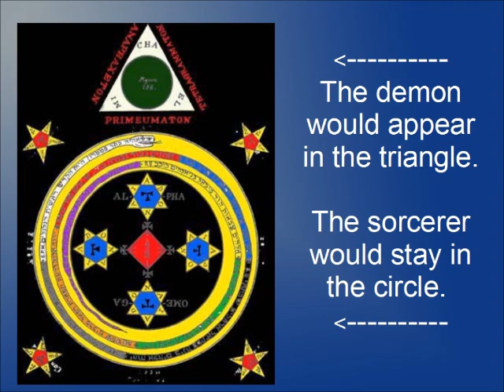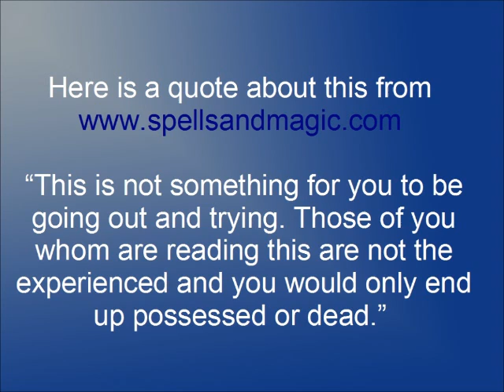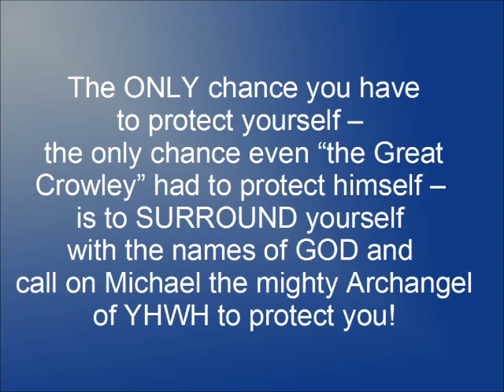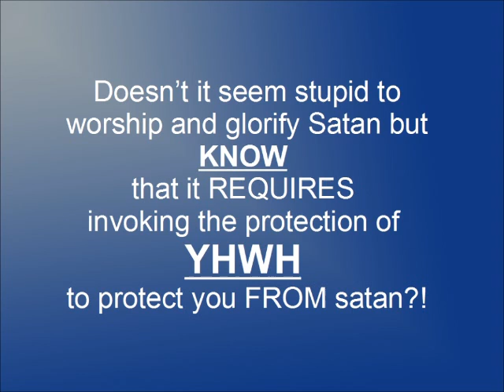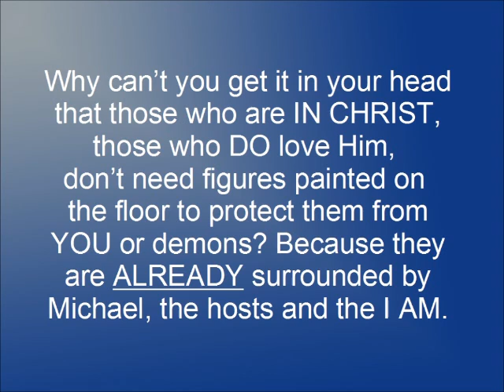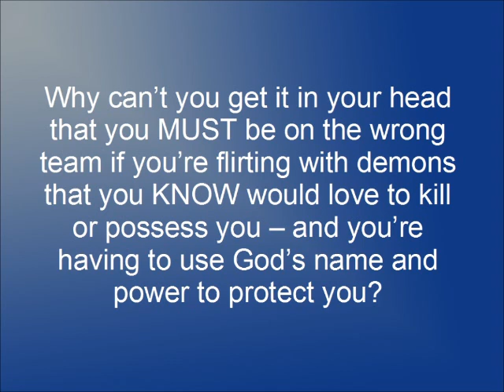Aleister Crowley was a COWARD! Using God to protect you is CHEATING!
This is a little talk about why it's DOPEY and DISHONEST to try summoning demons WHILE HIDING behind God's skirt so you don't get hurt.  And they call US names!  Woosies that think they should be afraid of demons and mock God - when the DEMONS are scared of God and mock THEM!  Don't you get this people? Look at the PROOF right here. Aleister Crowley used YHWH to keep from getting killed by the darkness he worshipped!  Magick is simply toying around the edges of God's authority, usurping a birthright you don't have and refuse to claim.